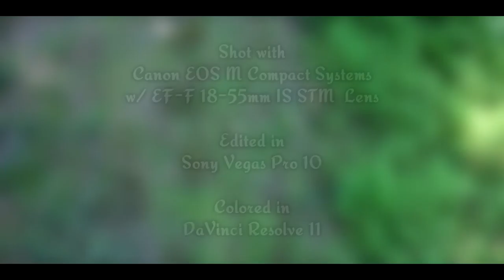Perception Vol. 1 (A Cinematic Compilation)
A collection of cinematic test shots taken by Loryn and Raphael Pacheco while experimenting with the Canon EOS M.

This video is available under the Creative Commons license, and can be used in your works so long as you give credit to Pacheco Projects & Productions and link to our website in the description or other metadata.

LINKS

MUSIC

"Gentle Embrace"
By TeknoAXE